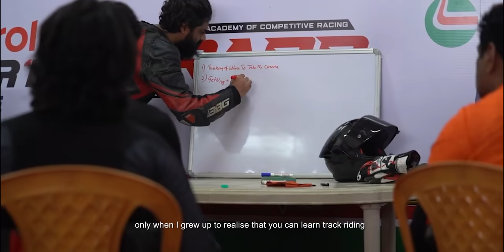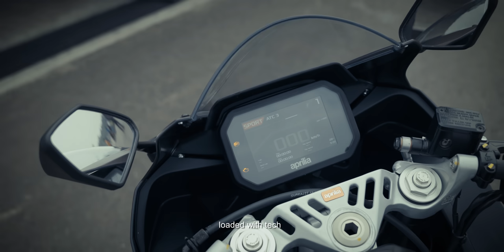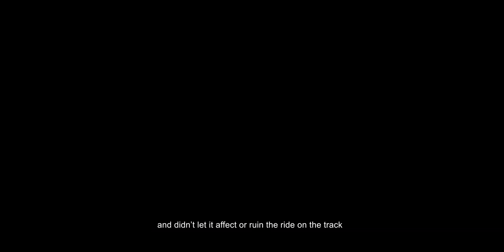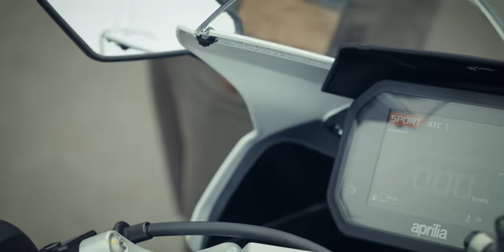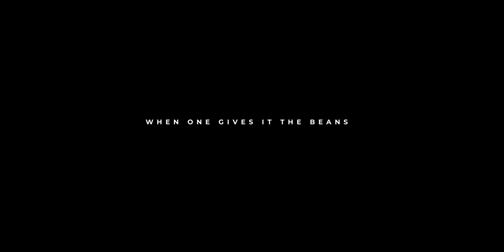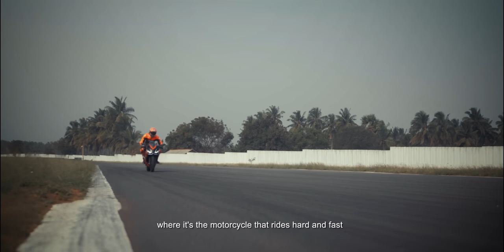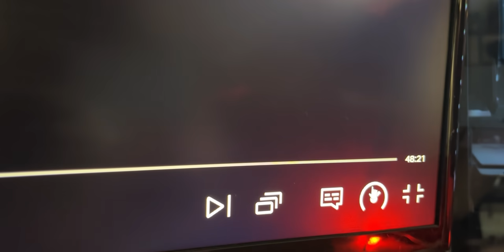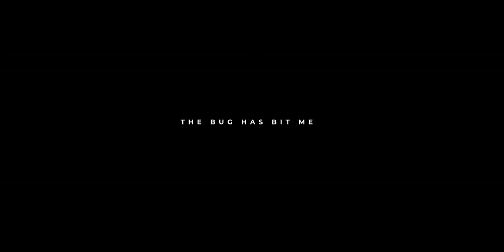HOW RIDING ON THE TRACK CHANGED THE WAY I RIDE ft. Aprilia RS 457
Away from the Road Rage filled adventure on the Mumbai Streets with traffic and potholes, I rode on a race track for the first time. This was a completely bizarre experience! I felt absolutely clueless and confused. But I'm still hopeful of learning track riding and getting better at it one day! This is day one!

Along with this are meme compilations with close calls, bad drivers, funny people, bad roads, crashes and everything that you'd ask for in an entertaining episode of my daily observations Road Rage edition 2021!

GOPRO MIC ADAPTOR:

GOPRO CASE:

RAM MOUNT: